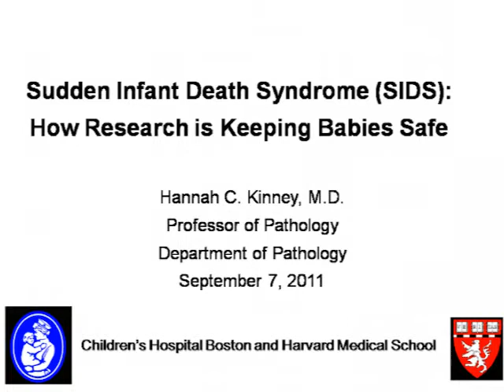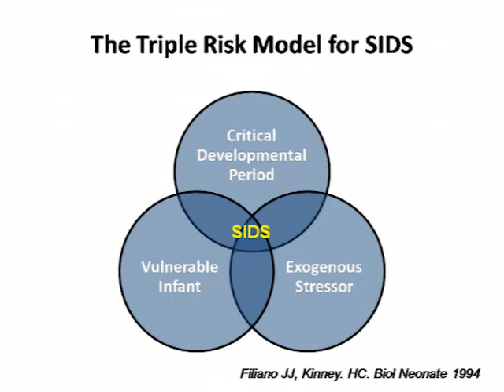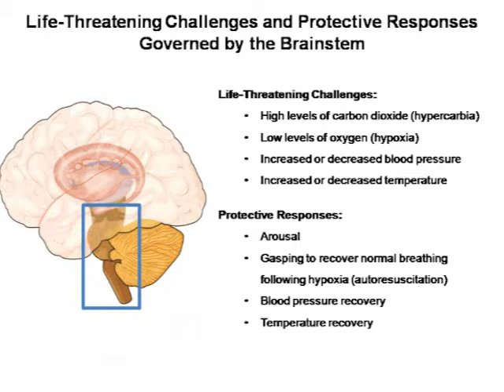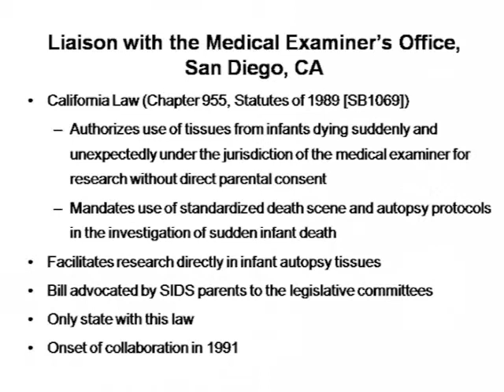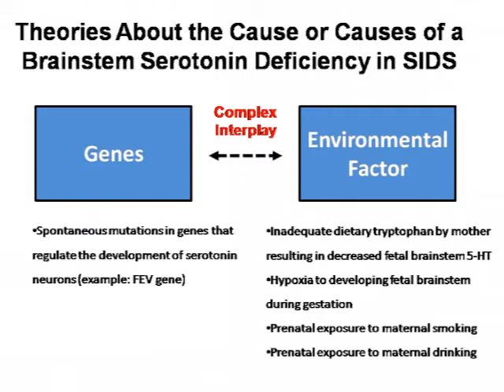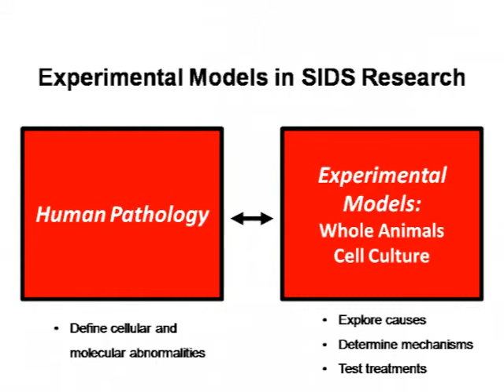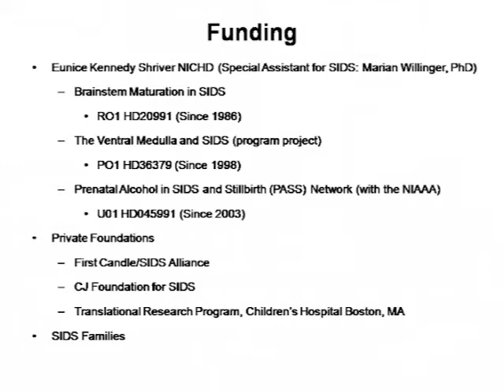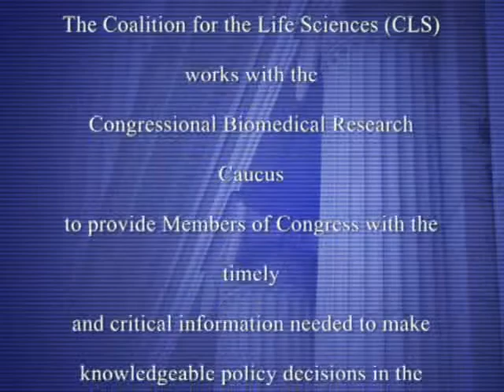Sudden Infant Death Syndrome: How Research is Keeping Babies Safe: NIH Funding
Dr. Hannah Kinney of Harvard Medical School presents to the Congressional Biomedical Research Caucus on Sudden Infant Death Syndrome: How Research is Keeping Babies Safe. Virtually all parents have placed a hand on their sleeping baby at one time or another to see if he or she is still breathing—in fear that the baby may die suddenly and inexplicably during sleep, in fear of what we call sudden infant death syndrome or SIDS. SIDS is the leading cause of postneonatal infant mortality in the United States today. Approximately six SIDS deaths occur each day. Dr. Kinney is a leading researcher studying the underlining causes of SIDS. Watch as she describes her research. She posits that the idea that SIDS, or a subset of SIDS, is due to a developmental brainstem defect in autonomic and/or respiratory control during sleep. The ultimate goals of the research are to define brainstem abnormalities in living infants and to suggest ways of preventing the abnormalities from leading to sudden infant death.